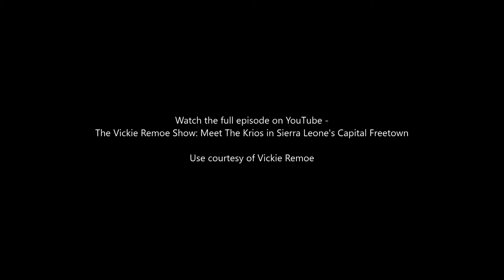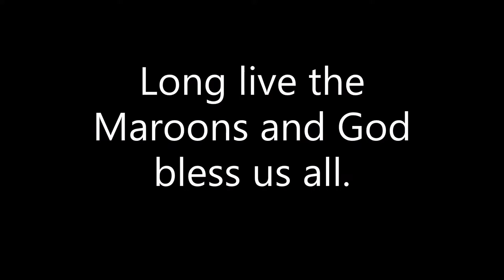3rd "One Journey" Symposium | Sept 30 | Maroon Church in Freetown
The “One Journey” Symposium is a series of global dialogues among people of African descent in Africa and the African Diaspora whose journeys collectively reflect the black historical experience.

Featuring Speakers and Panelists in Jamaica, Canada, United States, Freetown, and Africa, this 3rd One Journey Symposium highlights different perspectives and contributions of the journey and legacies of Jamaican Maroons, Africa-Caribbean connections and the founding of Historic Maroon Town in Africa 222 years ago in 1800.

Featuring:

Victor Barber-Richards, Representative of St. John's Maroon Church in Freetown, Sierra Leone